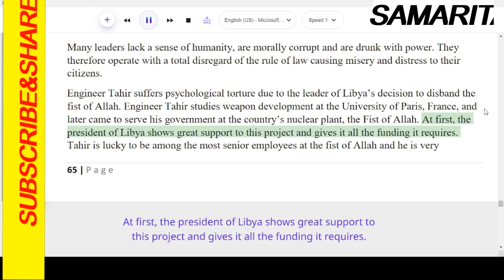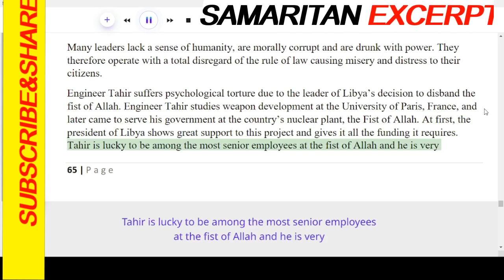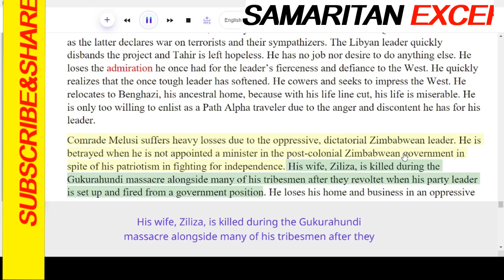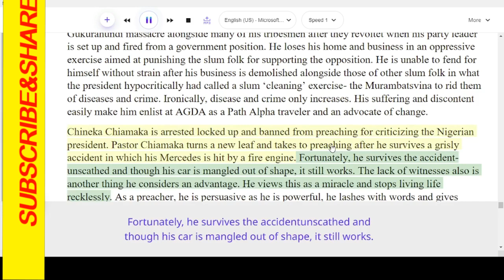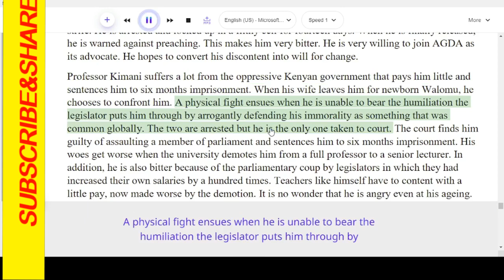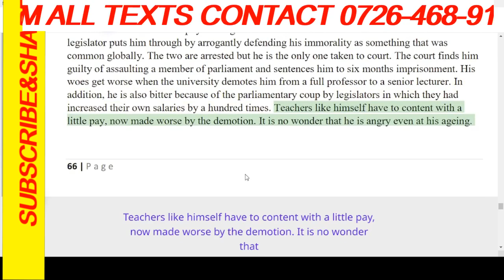KCSE 2025 PREDICTIONS.FATHERS OF NATIONS ESSAY QUESTIONS and ANSWERS.essay 52